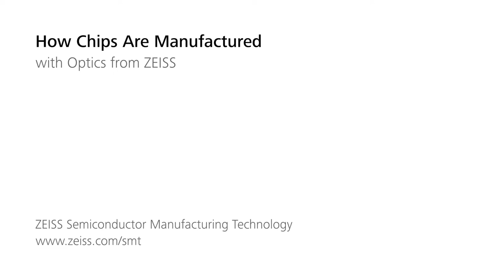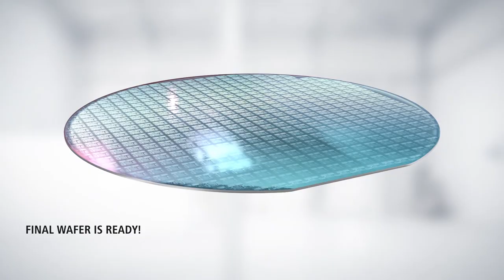Wie Mikrochips hergestellt werden – mit Optiken von ZEISS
Immer kleinere, günstigere, leistungsfähigere und energieeffizientere Mikrochips – das wäre ohne die ZEISS Sparte Semiconductor Manufacturing Technology nicht denkbar. Die Photolithographie ist der Schlüssel zur Miniaturisierung der Chipstrukturen. Doch wie werden Mikrochips eigentlich hergestellt?
Die Chipherstellung ist ein komplexer Prozess, der aus Hunderten von Einzelschritten besteht. Dieses Video zeigt die wichtigsten Prozessschritte zur Halbleiterherstellung und wie die Chiphersteller ZEISS Optiken nutzen, um die Chipstrukturen von einer Photomaske durch eine optische Abbildung auf einen Wafer zu übertragen.